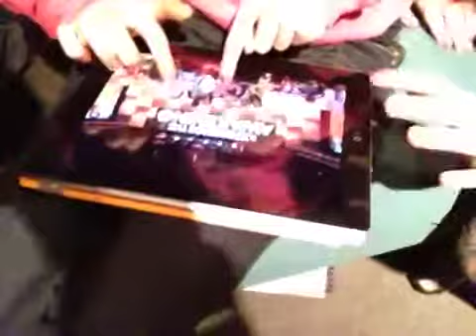POTLUCK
Game talk at a potluck.